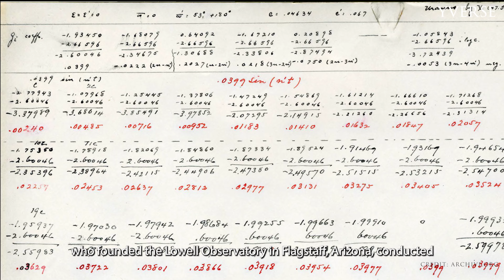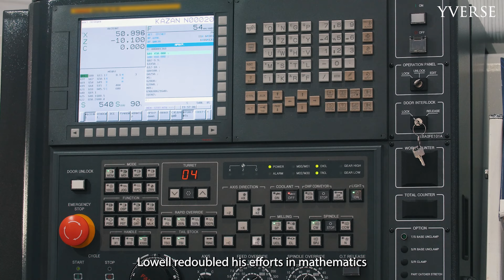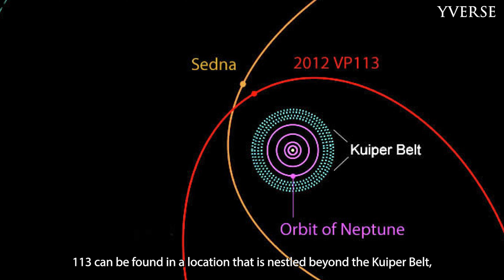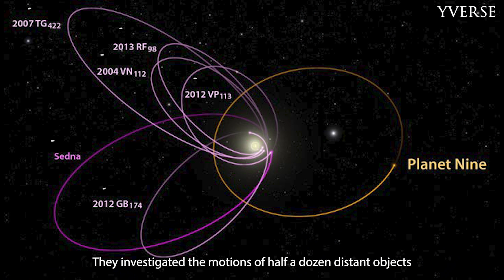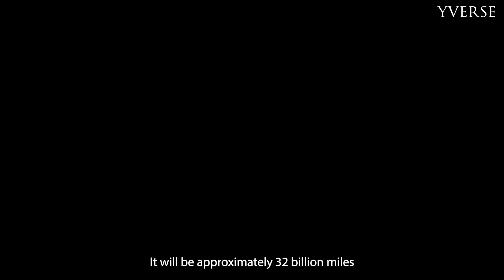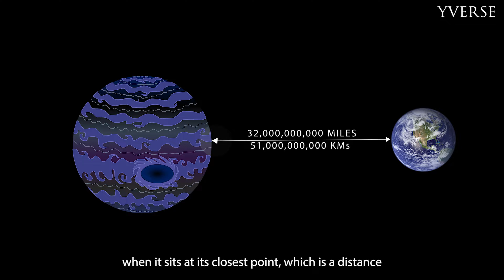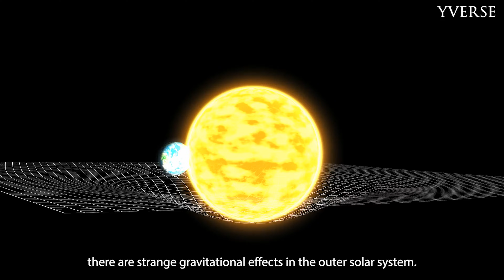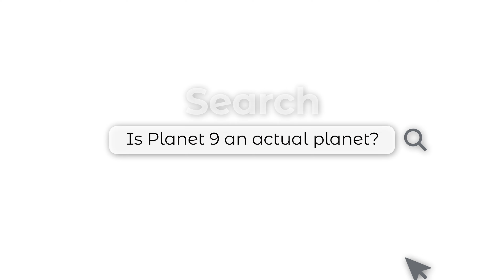Uncovering the Mystery Behind Planet 9: Rogue Planet or Black Hole?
Welcome to the latest video from YVerse about Planet 9! Have you heard of the mysterious ninth planet in our solar system? Scientists have been searching for evidence of its existence for years, and recent findings have brought the possibility of a ninth planet closer to reality. In this video, we’ll dive into what we know about Planet 9 and what makes it such a captivating topic for scientists and space enthusiasts alike.

Planet 9, also known as “Planet X,” is believed to be a massive, distant world located beyond the orbit of Neptune. It is thought to be up to 10 to 15 times the mass of Earth and could play a significant role in the shaping of our solar system. Scientists have been searching for Planet 9 based on its potential gravitational influence on other objects in the Kuiper Belt, a region of space beyond Neptune that contains many small, icy objects. The search for Planet 9 has sparked a new era of discovery and has opened up new avenues for research into the outer reaches of our solar system.

Despite its elusive nature, Planet 9 continues to capture the imagination of people around the world. Its discovery would have major implications for our understanding of the solar system, formation of the planets, and the science of astronomy in general. If found, it would be the first new planet discovered in our solar system in over 150 years, and it would greatly expand our understanding of the outer reaches of our solar system, and possible, our universe.

Planet 9 Content:

00:00 Intro
01:01 Percival Lowell -  The First Search for Planet X
05:47 The Modern Day Search for Planet 9
07:32 Orbital Influence
10:33 The Discovery of Pluto
11:01 How Far is it?
12:36 Rogue Planet Theory
15:38 Black Hole Theory